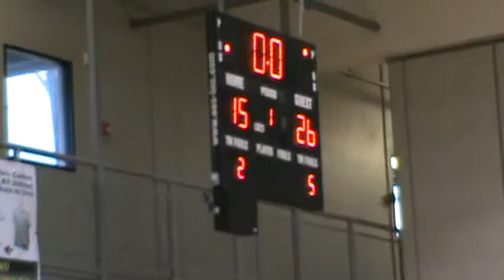Ok Shock 2015-Diaz vs Tx Adidas Elite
Kylie Ladd, Bre Reid, Madison Davis, Lexi Smith, Kendriana Washington, Cori Williams, Morgan Littlebear,